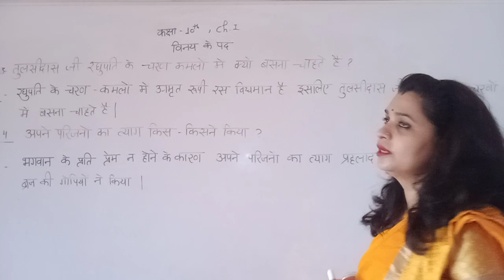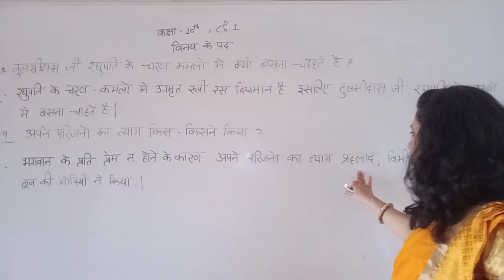August 1, 2020(3)